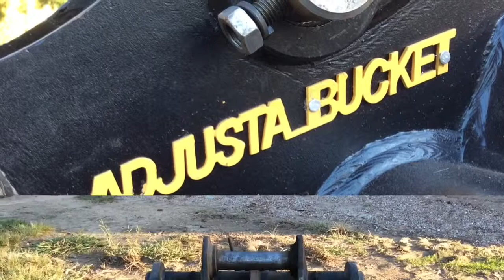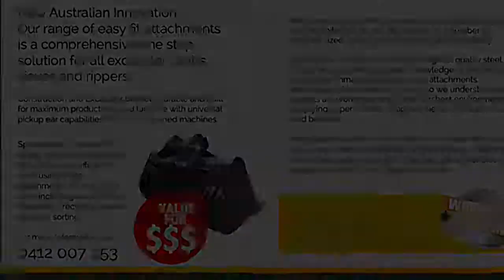"Adjustabucket" Adjustable excavator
This is the first Adjustable plant attachment on the market.
They are strong and used in most mining and construction industries in Australia. The Patent design enables the owner of the machine to adjust the ears, pins and pin spacings to suit any type of quick hitch, half hitch and fixed hitch.

Used on Kubota, Kobelco, Hitachi, Case, Caterpillar, Daewoo, Doosan, Kato, Sany, Volvo, Komatsu, LiuGong, Sunward, Liebherr, Atlas Copco, Hyundai, Yanmar, NEW HOLLAND, Bobcat, Fiat, PEL, JOB, JCB, FERMEC, and TAKEUCHI.